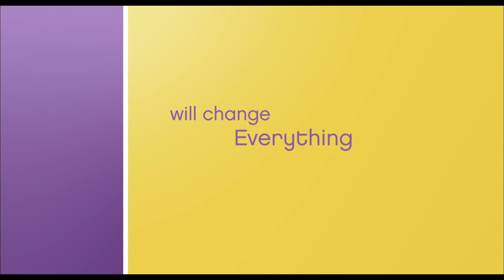The Help | trailer #1 US (2011) Emma Stone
Official Trailer
Genre: comedy
Regie / directed by: Tate Taylor
Darsteller / cast: Emma Stone , Viola Davis , Octavia Spencer

Kinostart Deutschland: 8. Dezember 2011
Kinostart USA: August 10th, 2011

Verwendung mit freundlicher Genehmigung von Disney